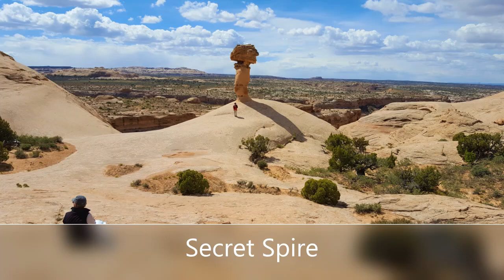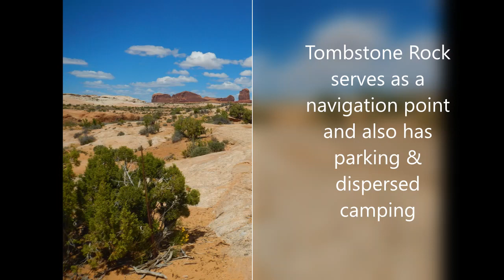Secret Spire, Spring Canyon, Dellenbaugh Tunnel - Moab, UT OHV Trails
From Hwy 191 to Hwy 313, turn onto Dubinky Well Road and you have entered an area with an amazing amount of trail options - east you'll find classics like Wipe-Out Hill, Sevenmile Rim, Tusher Tunnel & Wash, Bartlett Wash, and more; head to any of the western areas from a central parking spot at Tombstone Rock, and you can take steep tracks down into the Green River Canyon, or have fun on the plateau!  This day's travel encompasses easier, family-friendly trails from Tombstone Rock to Secret Spire, Spring Canyon overlook, and Dellenbaugh Tunnel (across Spring Canyon from Secret Spire).  The Secret Spire trail is a loop that can be entered from either end - watch for white paint on the slickrock to guide you, and Tombstone Rock always stands tall for a navigation reference.  Rainbow Rocks trail is also popular and starts from Tombstone Rock and goes north - from here, you can travel clear up to the dunes area and cold geyser trails well to the NW of Moab!  There are lots of dispersed camping areas near and along Dubinky Wells Road, too.  This area is also a favorite for rockhounds, with lots of agates!